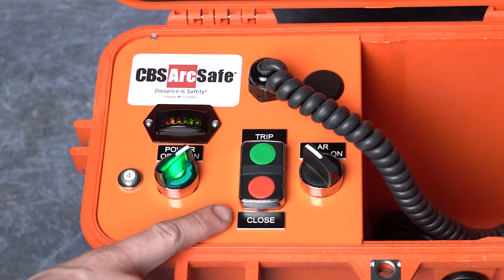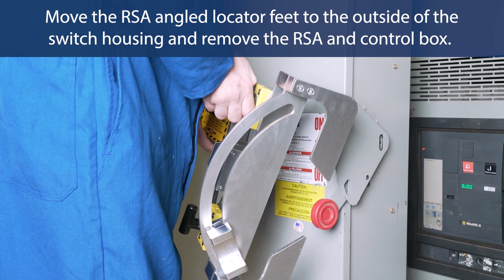RSA-211A Operational Video- Eaton/Cutler Hammer Heavy Duty Low Voltage Safety Switch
This operations video shows the RSA-211A actuator and the RSO-I AR operator remotely closing and tripping the Eaton/Cutler Hammer Heavy Duty Low Voltage Safety Switch at the users discretion.

CBS ArcSafe® universal circuit breaker racking systems and application specific switching systems aid in arc flash safety by enabling service technicians to operate low and medium voltage electrical equipment while remaining outside of the arc flash boundary during the potentially hazardous operation.